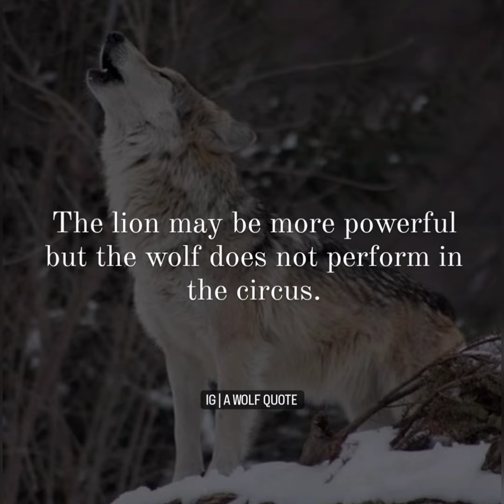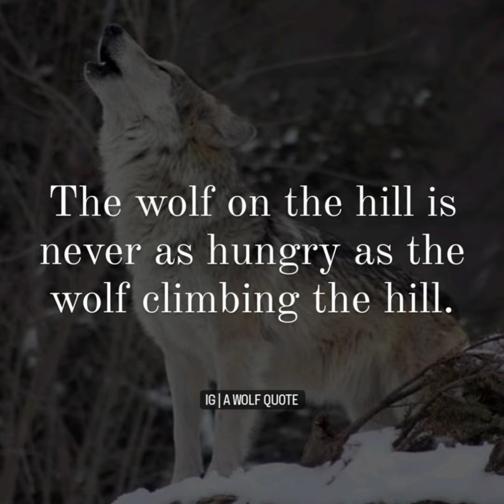Wolf Quotes that will change your MINDSET | awolfquote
Wolf Quotes that will change your MINDSET | Wolf Quotes | awolfquote